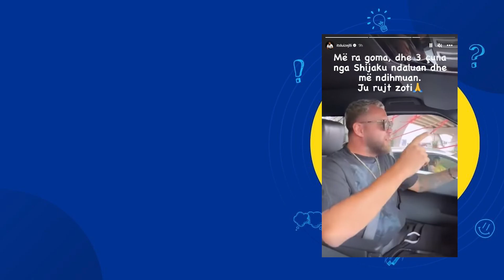Gjithmone Çunat e Shijakut jane gati per Luiz Ejllin, edhe kete here kur ai kishte nevoje per ata!